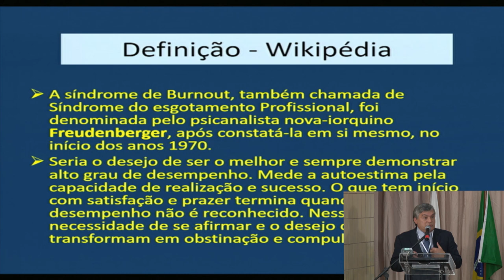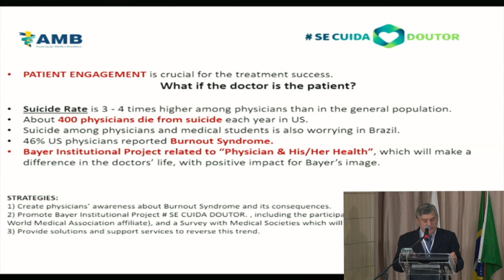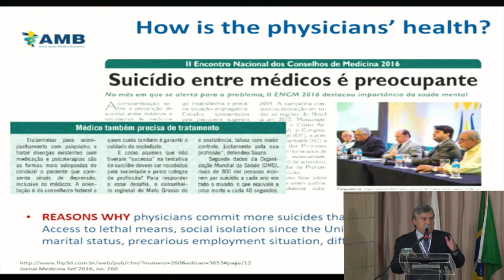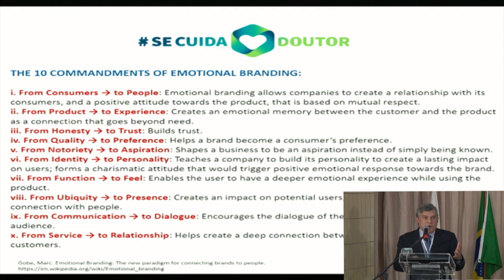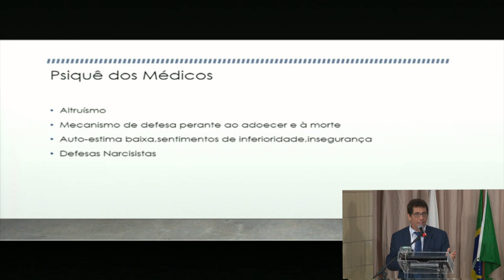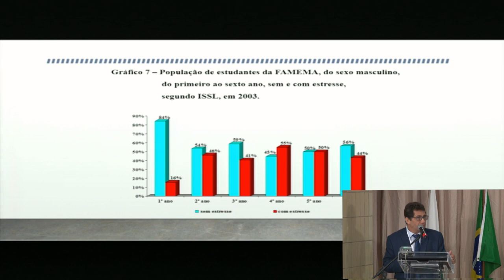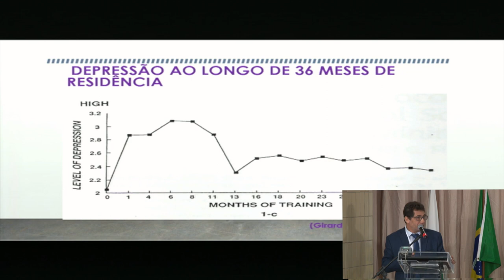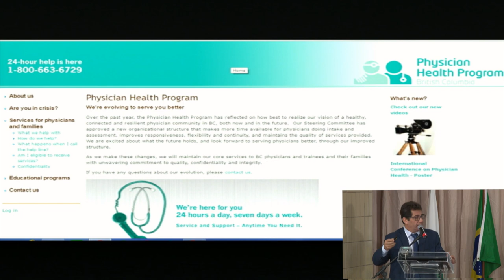II Fórum de Cirurgia Geral do CFM - Palestra - Síndrome de Burnout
O treinamento e capacitação dos cirurgiões gerais, a residência médica de três anos e a incidência da Síndrome de Burnout foram os temas debatidos na primeira parte do II Fórum de Cirurgia Geral do Conselho Federal de Medicina (CFM), promovido em 4 maio.

Palestra - Síndrome de Burnout: conceito, estado atual no Brasil e qual o melhor tratamento

Presidente: Dalvélio de Paiva Madruga – Conselheiro Federal de Medicina e Membro da Câmara Técnica de Cirurgia Geral do CFM
Moderadores: Edivaldo Massazo Utiyama – Membro da Câmara Técnica de Cirurgia Geral do CFM

Fernando Rodrigues Máximo - Membro da Câmara Técnica de Cirurgia Geral do CFM

Palestrantes: Jorge Carlos Machado Curi - Conselheiro Federal de Medicina e Coordenador da Câmara Técnica de Cirurgia Geral do CFM

Florentino Cardoso - representante da Associação Médica Brasileira